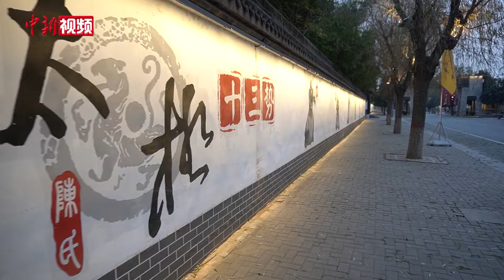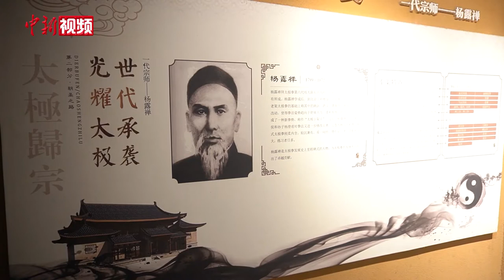探访太极拳发源地陈家沟：习太极者“上至哼哼下至能能”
“习太极者，上至哼哼，下至能能。”这句谚语，在太极拳发源地河南温县陈家沟广为流传。连日来，记者实地探访，感受最深的就是陈家沟老幼妇孺习拳成风。当记者问正在打扫卫生的黄春英“会打太极拳吗”？今年62岁的她二话没说，放下扫把便演练起来。走在陈家沟街道上，穿过古色古香的建筑，路边各类太极拳雕像、壁画、招式图解不时映入眼帘。记者询问一位保安，能否展示一段太极拳？他也欣然答应。